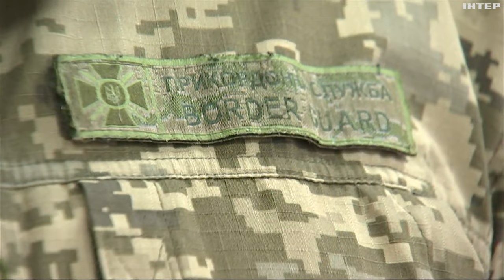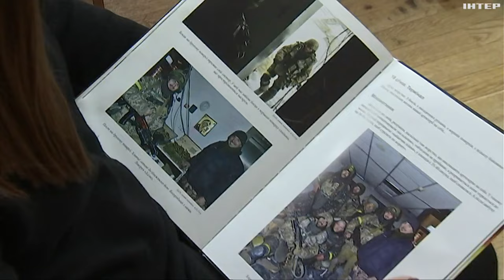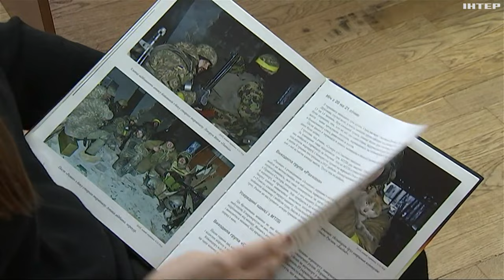Україна вшановує пам'ять захисників Донецького аеропорту: спогади кіборгів і родичів загиблих героїв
Кульмінацією протистояння став підрив російськими бойовиками бетонних перекриттів нового терміналу. Тоді загинули понад півсотні захисників ДАПу. А в полон потрапили кіборги, що лишались там до останнього - переважно бійці 90-го батальйону.